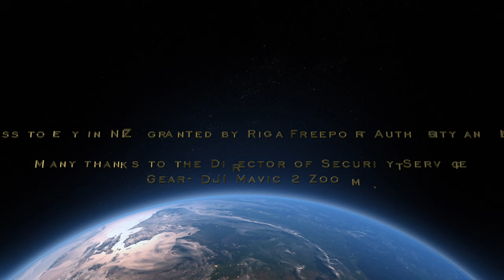CONTAINERSHIP CHRISTOPHER INBOUND PORT RIGA. DJI MAVIC 2 ZOOM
Container Ship CHRISTOPHER IMO 9359260 Enters Freeport of Riga. DJI Mavic 2 Zoom.